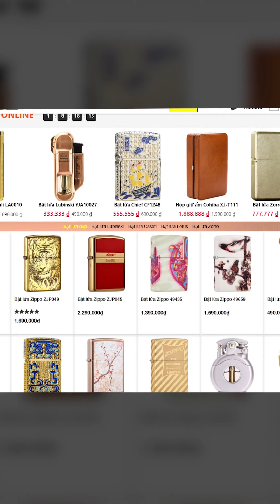Bật lửa Zippo 49287 Lisa Parker | Zippodep.vn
💎 Zippo Đẹp chuyên trang về bật lửa, hộp quẹt Zippo USA chuẩn Mỹ chính hãng uy tín tại Hà Nội. Giao hàng nhanh chóng, đảm bảo toàn quốc. Bảo hành lỗi 1 đổi 1 trong vòng 1 tháng và hỗ trợ sử dụng trọn đời sản phẩm. Khắc tên miễn phí, tặng quà hộ toàn quốc theo yêu cầu.

Store 2
– Địa chỉ: Số 52 đường số 6, P.Linh Xuân, TP.Thủ Đức, TP.Hồ Chí Minh (Có chỗ đậu xe hơi)

– Giao trong ngày tại TP. Hồ Chí Minh và 1 phần Bình Dương